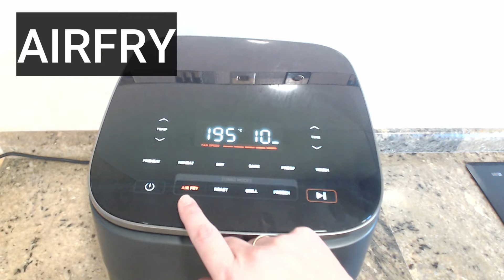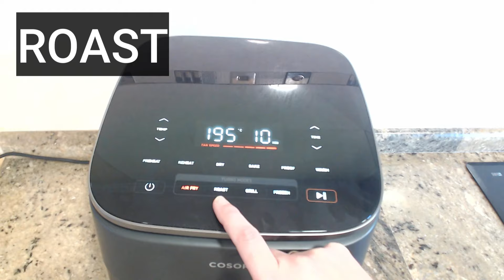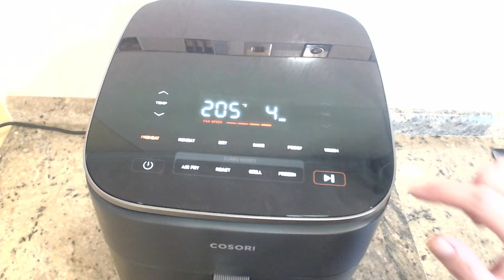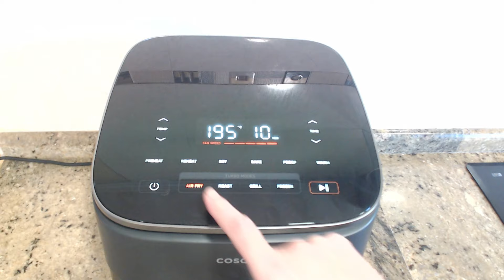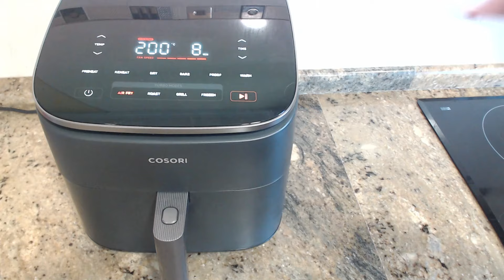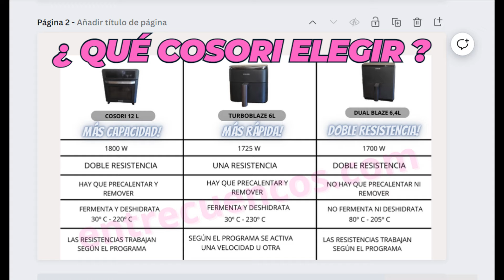Freidora de aire COSORI TURBOBLAZE. Review, primer uso y consejos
Os enseño la freidora de aire COSORI TURBOBLAZE, además os enseñaré a ponerla a punto para empezar a cocinar y también aprenderéis cómo usarla

COSORI TURBOBLAZE 6 L

MOLDES QUE USO EN EL VIDEO
MOLDE GRIS
MOLDE ROJO BIZCOCHO

Todos estos moldes los podéis encontrar también en la tienda online especializada en accesorios para freidora de aire. Tienen muchísimos packs que podéis ver en el siguiente enlace

✅ TIENDA DE ACCESORIOS ➡️ digital-goods.es

Recuerda que tu apoyo es muy importante para nosotros, así que te agradecería mucho que dejaras un comentario y dieras like al video. ¡Cada interacción cuenta! Con tan sólo poner un emoticono me ayudas un monton 😍👍

¡Ah, y no olvides explorar el resto de recetas en nuestro canal de YouTube! Tenemos una amplia variedad de platos deliciosos que puedes preparar en tu freidora de aire. 🍗🍟🥦